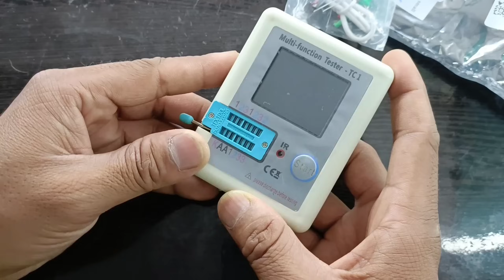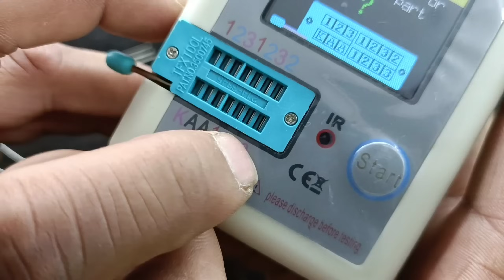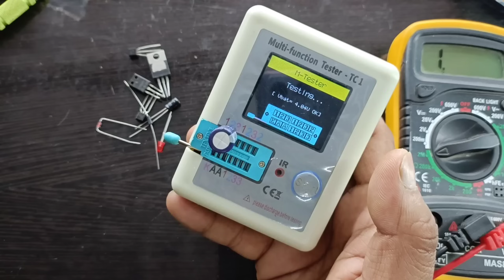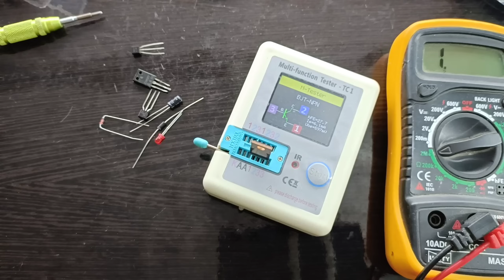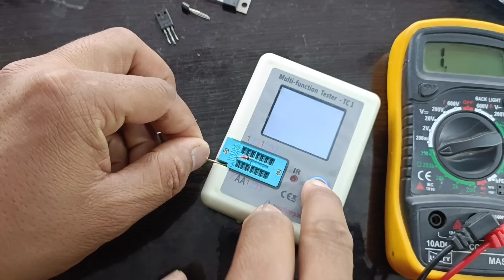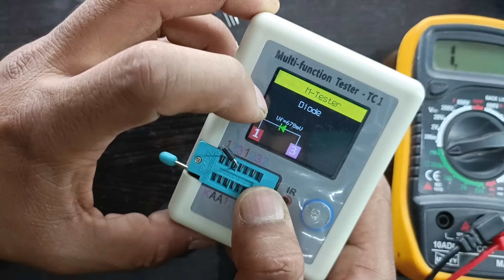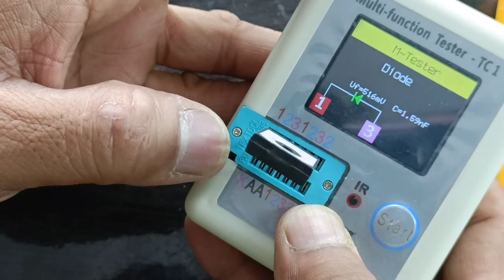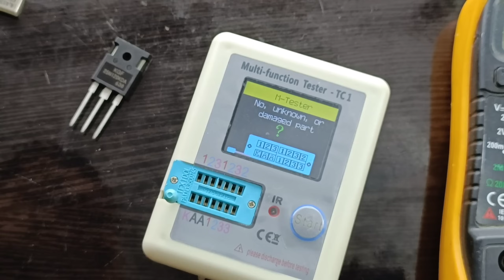ये मीटर सभी components की पूरी जानकारी देगा | ये multimeter का बाप है | lcr meter | lcr meter use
LCR meter Rechargeable 👇👇

LCR meter Normal... 👇👇